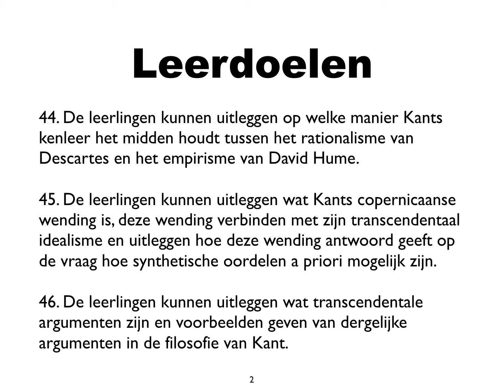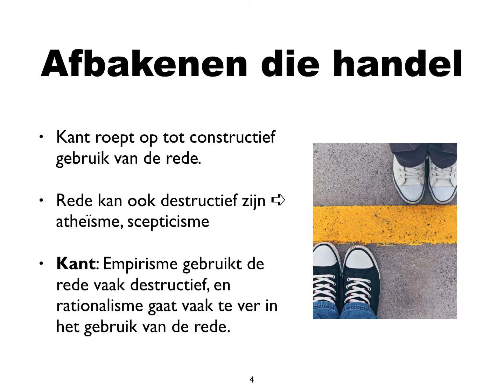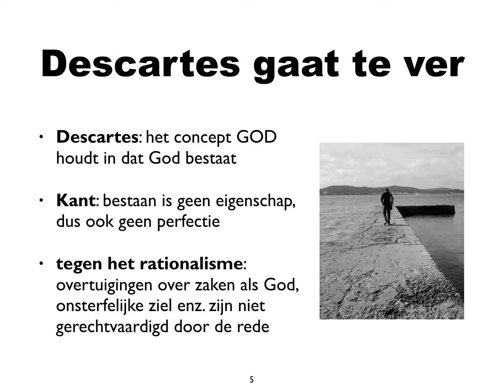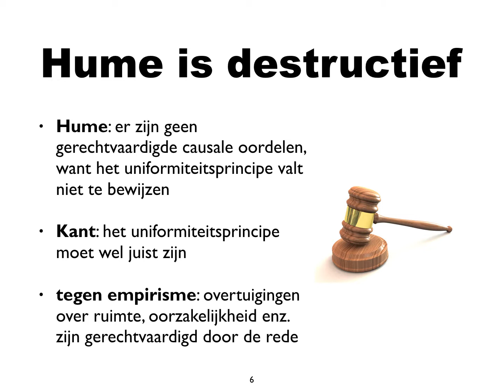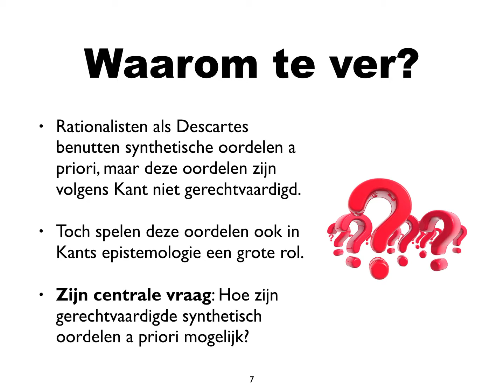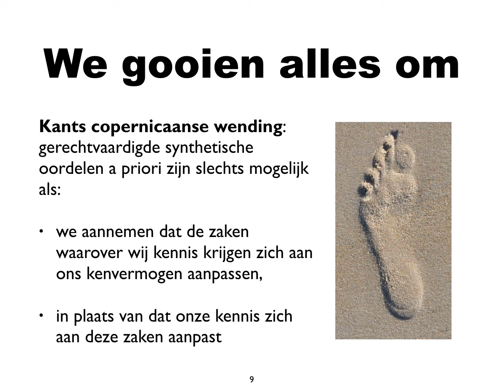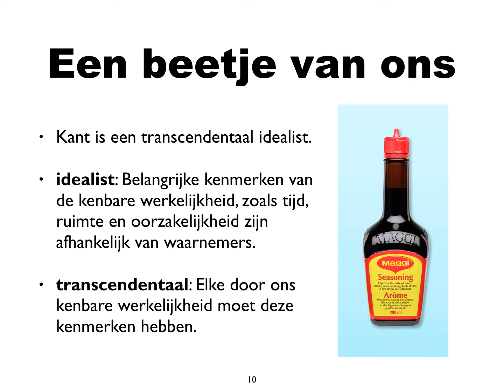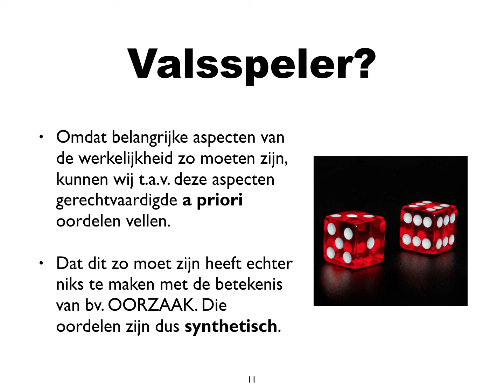Kant tussen rationalisme en empirisme